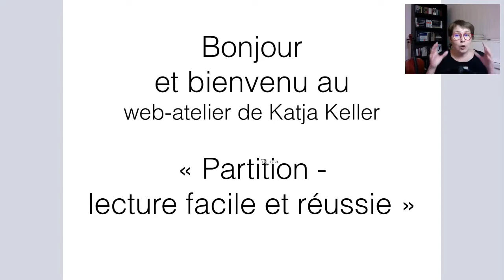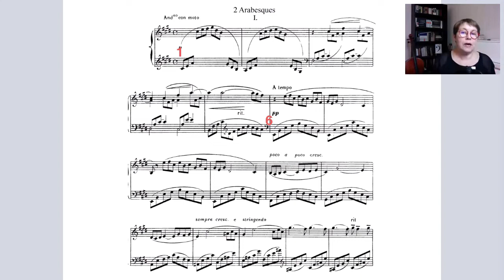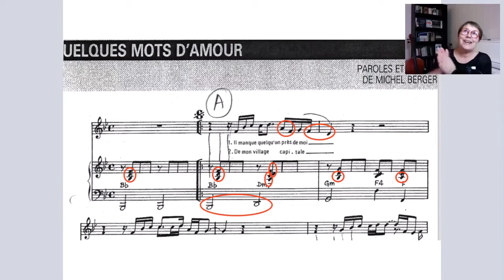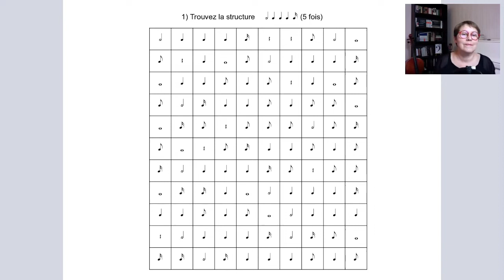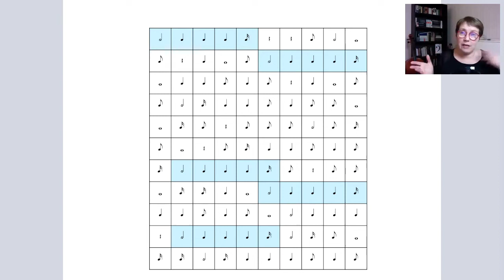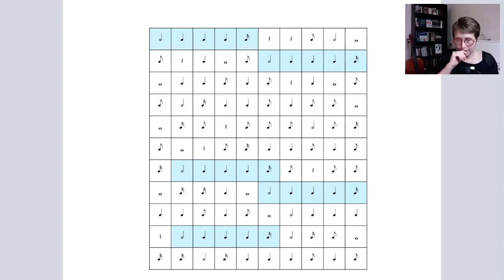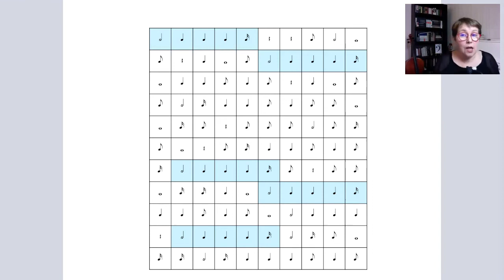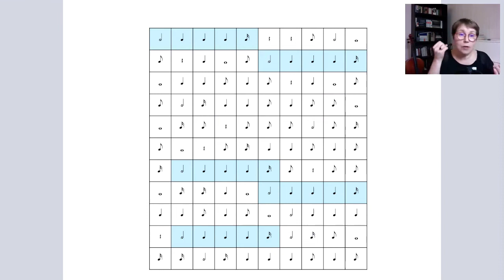Les astuces pour lire des partitions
Dans cette vidéo, je vous offre des conseils et des astuces non seulement pour survivre au déchiffrage, mais aussi pour retrouver un immense plaisir et faire de la partition votre fidèle compagne.

Cette master-classe s'adresse à des musiciens de tous niveaux, des débutants avec une connaissance de la lecture musicale très basique et modeste, jusqu'aux professionnels désireux d'aborder la lecture de la musique avec la même aisance que la lecture d'un livre en français, avec confort et plaisir.